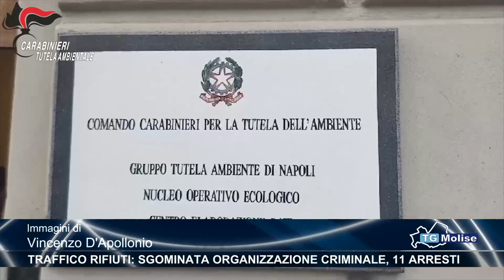Traffico rifiuti: sgominata organizzazione criminale, 11 arresti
Con 11 arresti in diverse regioni italiane è stata sgominata una organizzazione criminale dedita al traffico e allo smaltimento dei rifiuti. In manette sono finiti anche due molisani di Venafro e Campomarino ritenuti al vertice della banda e la cui base operativa si trovava ad Isernia. Ce ne parla Davide Gambardella.